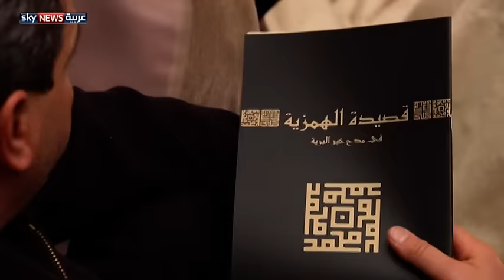التونسيون يحيون المولد النبوي في أجواء احتفالية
يحيي التونسيون، كباقي الدول الإسلامية، المولد النبوي الشريف. وتتميز الطريقة التونسية، في إحياء هذه المناسبة، بإعداد حلوى عصيدة الزقوقو، وإقامة الاحتفالات، على وقع المدائح النبوية الصوفية.